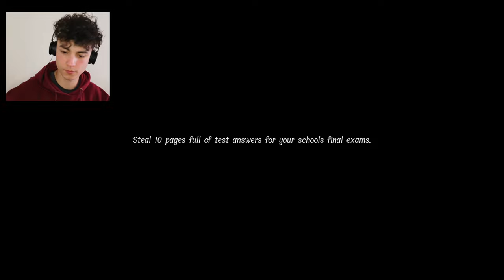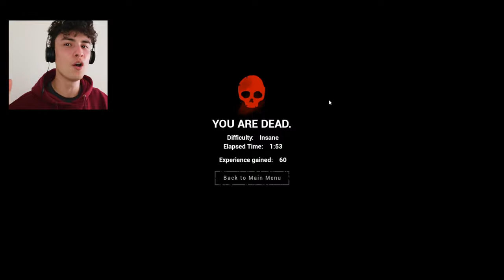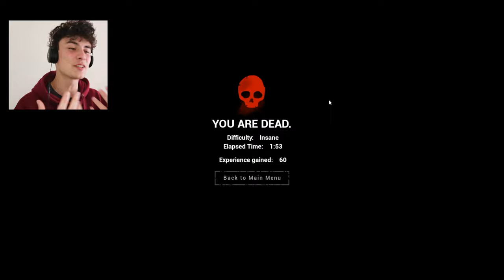Horror Weekends with Will Harvey - (THE LUNCH LADY)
Hi guys I hope you like this video of me playing 'Lunch Lady'.

Ive been thinking of starting a new series where I will play a new horror game every weekend for you guys (Horror Weekends with Will).
Im basically testing to see how much you guys enjoy these types of videos, so if you did enjoy and want to see more then please let me know! :D

See in a bit guys, love you all :)

Gram: @william_harvey_and_120_others